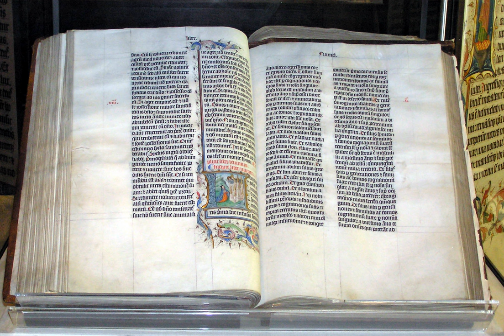Biblical criticism | Wikipedia audio article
This is an audio version of the Wikipedia Article:
Biblical criticism

SUMMARY
Biblical criticism is an umbrella term for those methods of studying the Bible that embrace two distinctive perspectives: the concern to avoid dogma and bias by applying a non-sectarian, reason-based judgment, and the reconstruction of history according to contemporary understanding. Biblical criticism uses the grammar, structure, development, and relationship of language to identify such characteristics as the Bible's literary structure, its genre, its context, meaning, authorship, and origins.
Biblical criticism includes a wide range of approaches and questions within four major contemporary methodologies: textual, source, form, and literary criticism. Textual criticism examines the text and its manuscripts to identify what the original text would have said. Source criticism searches the texts for evidence of original sources. Form criticism identifies short units of text and seeks to identify their original setting. Each of these is primarily historical and pre-compositional in its concerns. Literary criticism, on the other hand, focuses on the literary structure, authorial purpose, and reader's response to the text through methods such as rhetorical criticism, canonical criticism, and narrative criticism.
Biblical criticism began as an aspect of the rise of modern culture in the West. Some scholars claim that its roots reach back to the Reformation, but most agree it grew out of the German Enlightenment. German pietism played a role in its development, as did British deism, with its greatest influences being rationalism and Protestant scholarship. The Enlightenment age and its skepticism of biblical and ecclesiastical authority ignited questions concerning the historical basis for the man Jesus separately from traditional theological views concerning him.  This "quest" for the Jesus of history began in biblical criticism's earliest stages, reappeared in the nineteenth century, and again in the twentieth, remaining a major occupation of biblical criticism, on and off, for over 200 years.
In the late twentieth and early twenty-first century, biblical criticism was influenced by a wide range of additional academic disciplines and theoretical perspectives, changing it from a primarily historical approach to a multidisciplinary field. In a field long dominated by white male Protestants, non-white scholars, women, and those from the Jewish and Catholic traditions became prominent voices. Globalization brought a broader spectrum of worldviews into the field, and other academic disciplines as diverse as Near Eastern studies, psychology, anthropology and sociology formed new methods of biblical criticism such as socio-scientific criticism and psychological biblical criticism. Meanwhile, post-modernism and post-critical interpretation began questioning biblical criticism's role and function.